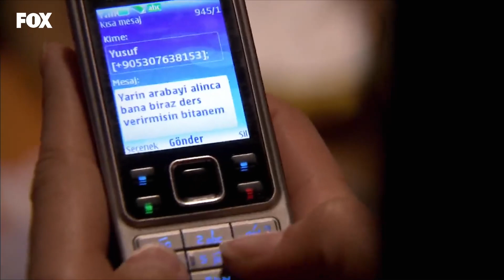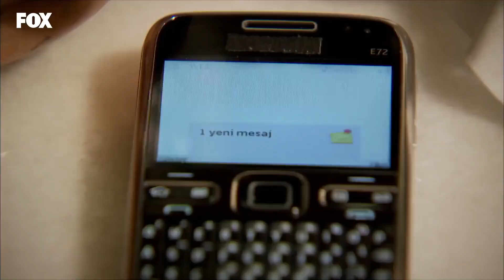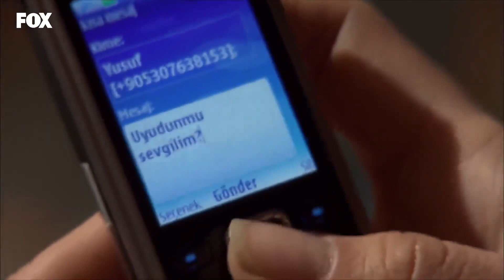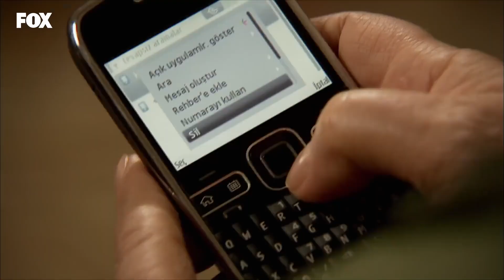Yusuf'la Havva'nın Arası Açılıyor - Yer Gök Aşk 33. Bölüm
Yer Gök Aşk 33. Bölüm - Havva, Yusuf'a